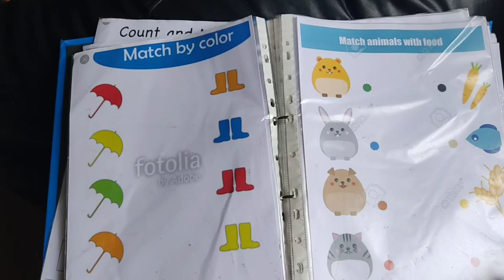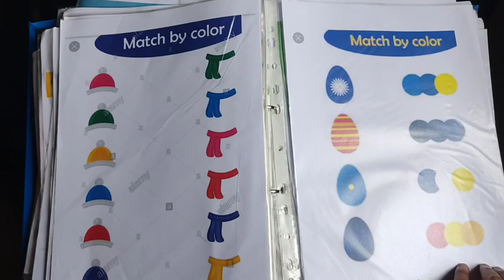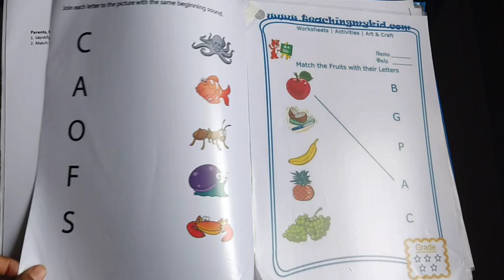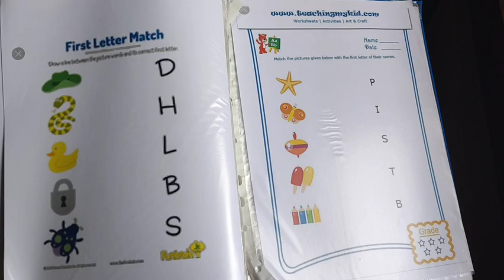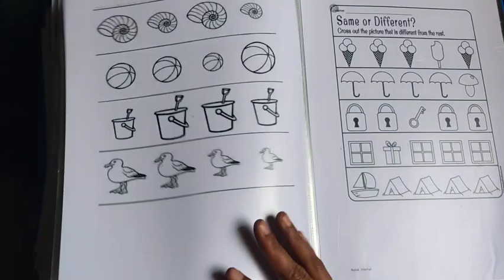Activity sheet ideas for 2+ years